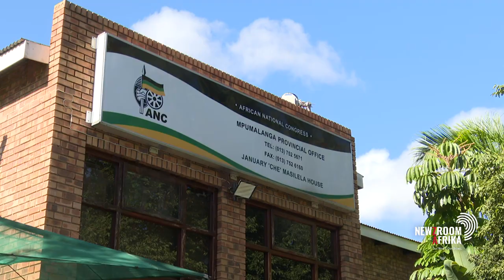Mpumalanga ANC suspends Peter Nyoni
The ANC in Mpumalanga has suspended one of its senior members, Peter Nyoni. This comes after Nyoni announced that he's taking the governing party to court over the formation of a provincial task team. He says the team is just a conversion from the disbanded provincial executive committee,
and that it lacks inclusivity.

Newzroom Afrika’s Mbali Thethani has more.